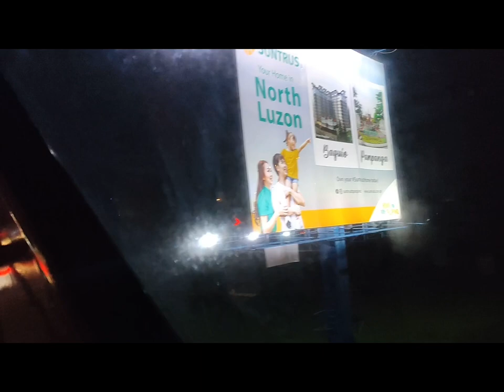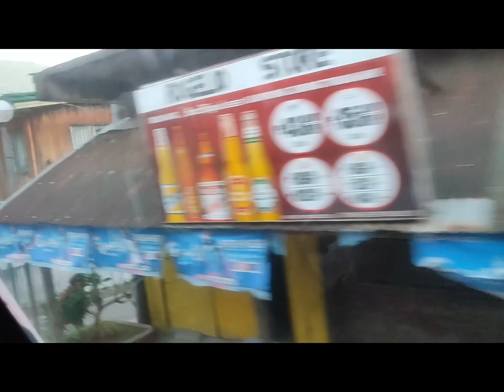Manila to Cagayan (vacation 2023)